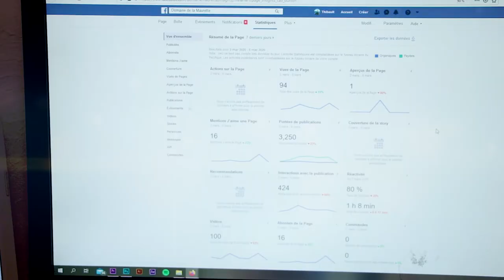Les services "Ça Cadre ? Productions"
Voici une vidéo qui reprend l'ensemble de nos compétences que nous mettons à votre disposition afin de communiqué sur tous les supports.

N'hésitez pas à nous contacter pour en savoir plus.

Et n'oubliez pas, "Souriez, vous êtes cadré !"